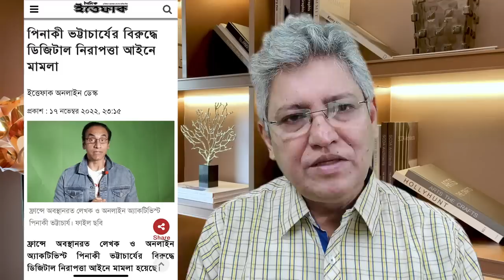পিনাকীর বিরুদ্ধে মামলা কেন? Masood Kamal | KOTHA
KOTHA is the most popular Bengali Digital Platform that offers unbiased & comprehensive News.

* ANTI-PIRACY WARNING *